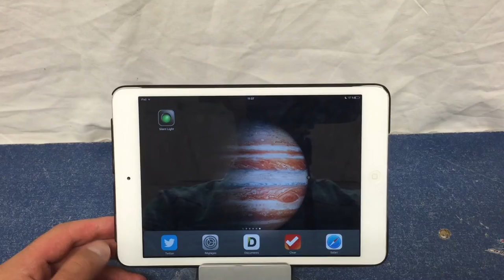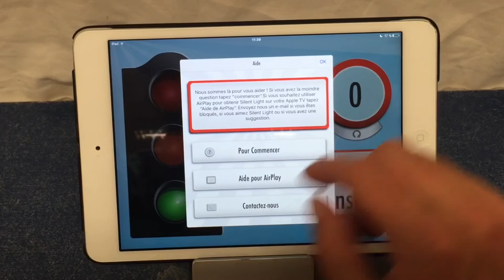Présentation de l'app sonomètre Silent Light